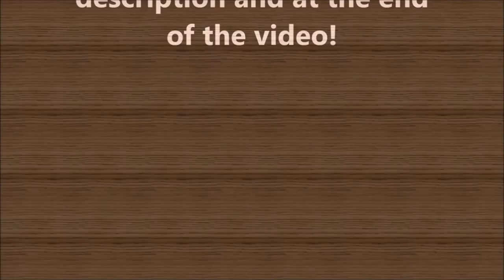Fishing Sim World - #36: TROPHY QUEST - Lake Boulder Walleye and Longnose Gar!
Over the next several episodes, my focus will be on catching TROPHY Fish, especially the ones with actual names or BOSS fish! I am starting out on the first lake from the tutorials, Lake Boulder. This lake has been changed dramatically since I last fished here, with many NEW species that have been added!

FOR MORE INFORMATION ON THESE GAMES, CHECK OUT THE FOLLOWING LINKS:
7 Days to Die